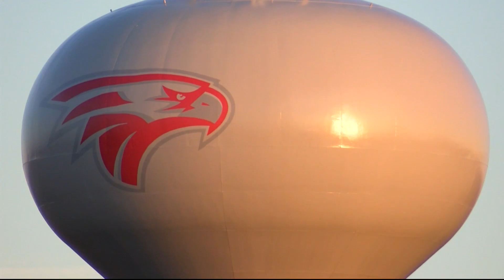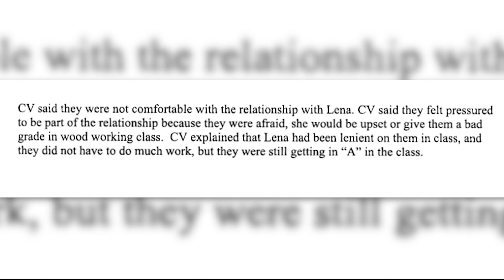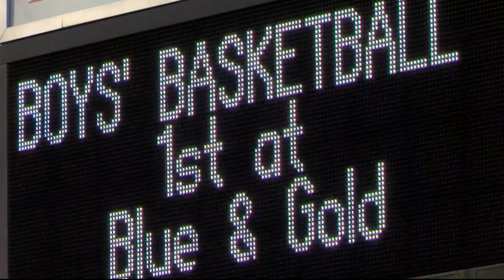Nixa teacher charged, sex crimes w/ student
NIXA, Mo. – A teacher from Nixa High School has been charged with multiple accounts of inappropriate conduct with a student.